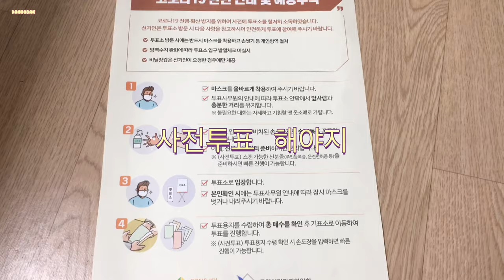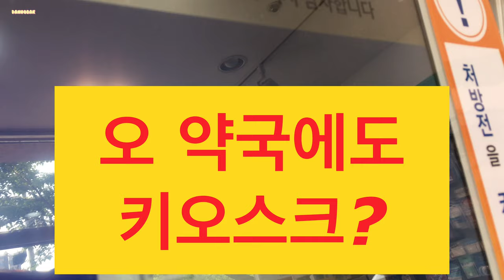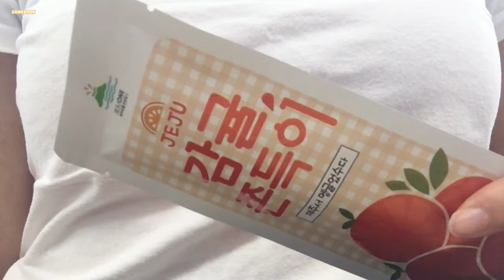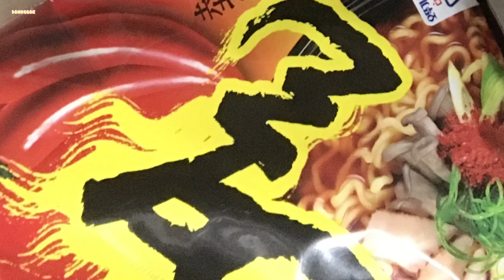뮤 김밥 커비 하와이안 팬츠 나시 노란방토 해물덮밥 투투 재치 오트리빈 베이비 MLB 샌들 데오드란트 쿨양말 라면 수박 초코 찰떡꼬치